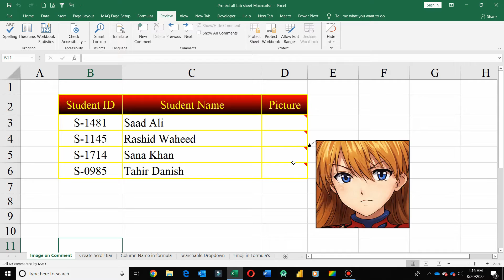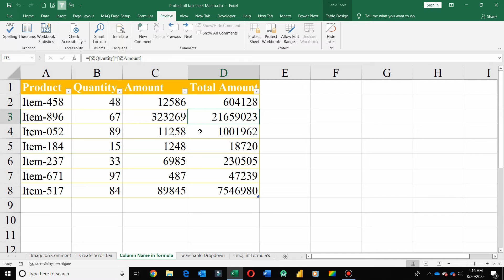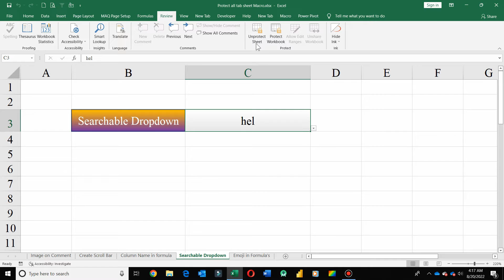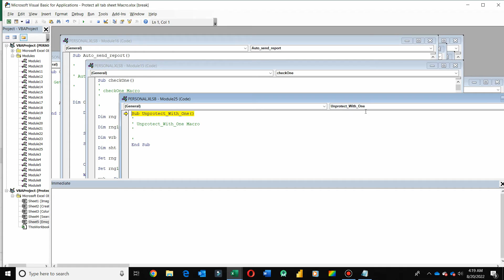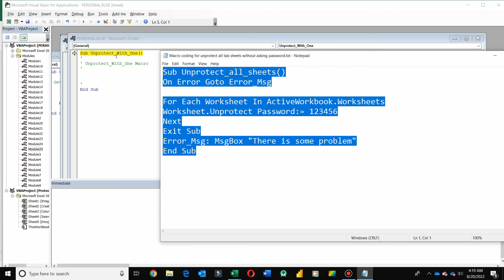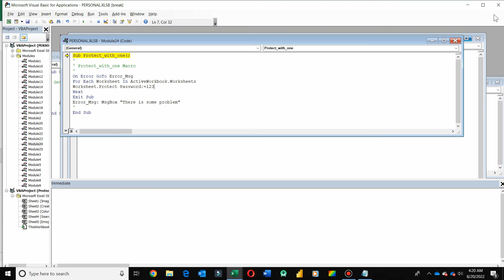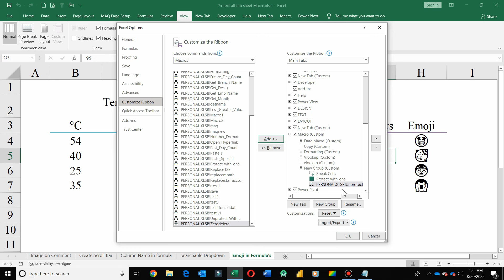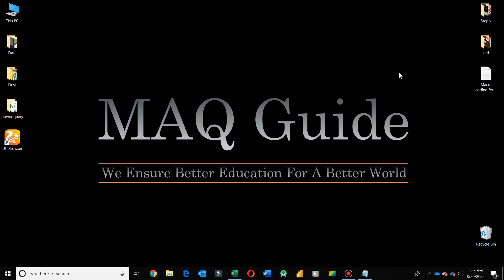Create Macro Button To Unprotect All TAB Sheets | VBA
In this tutorial I'll share VBA code to unprotect all tab sheets in once and also store that coding in Macro button to unprotect all tab sheets by one click.